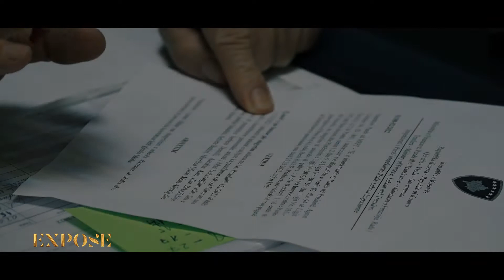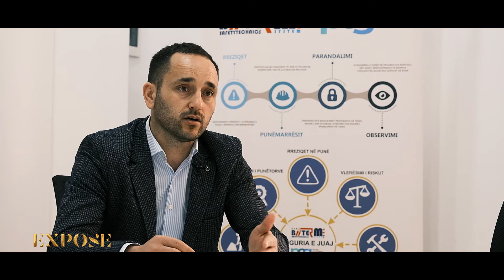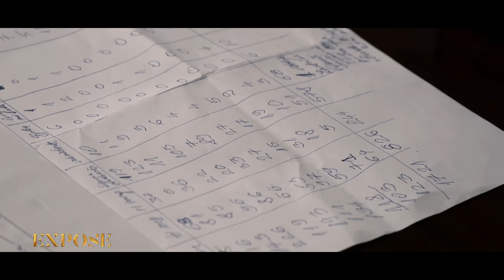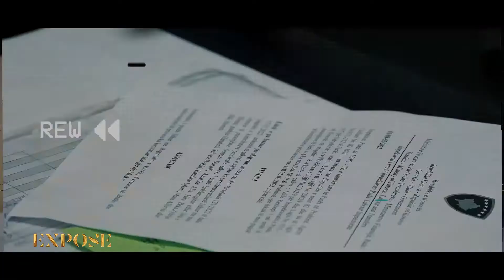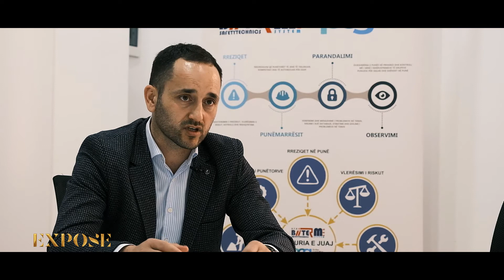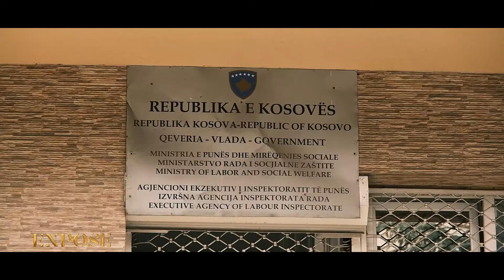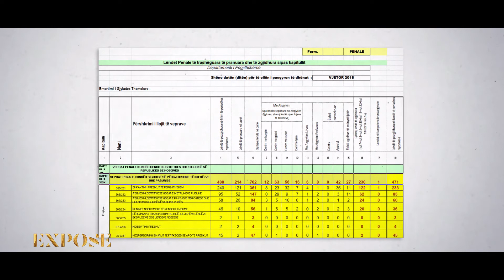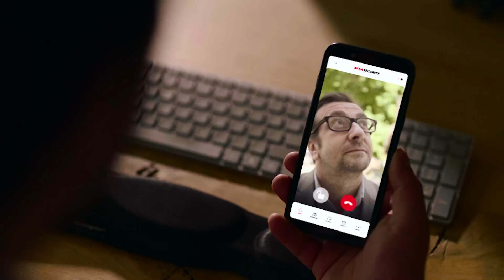Expose - “ZANATI I VDEKJES” Dokumentar